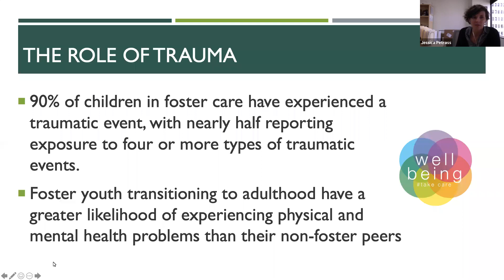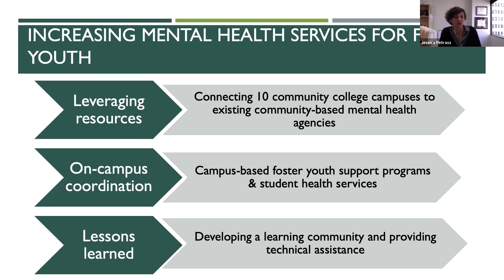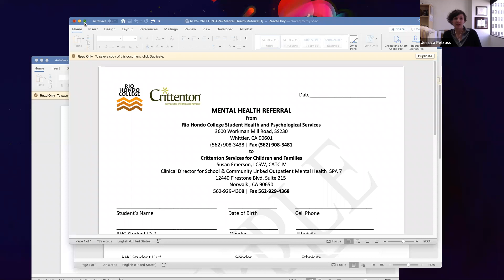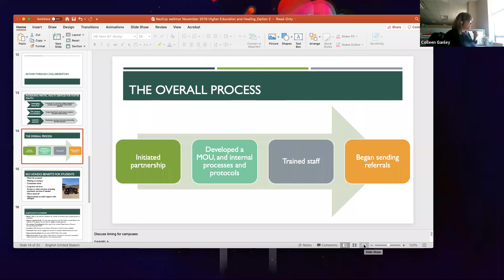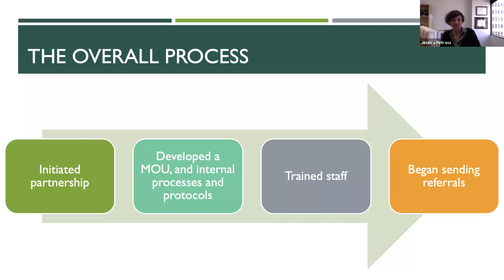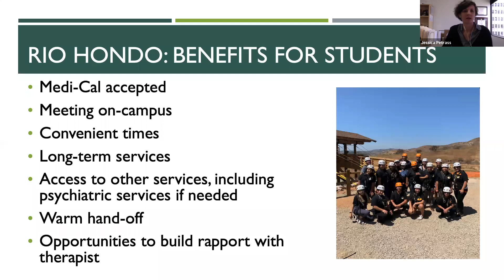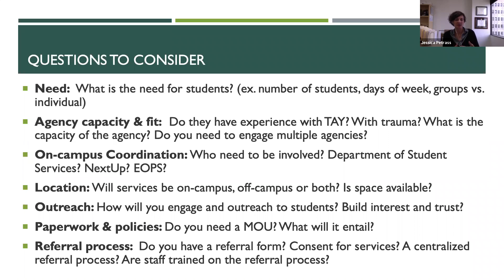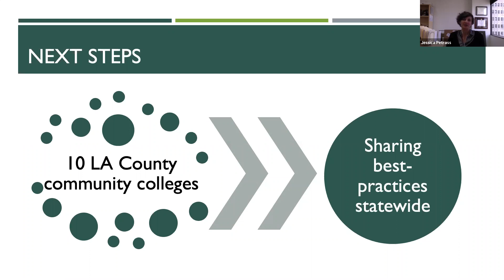NextUp Learning Community: Supporting the Mental Health Needs of Foster Youth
On November 19, 2019, the NextUp Learning convened via video conference on Zoom to hear a presentation on supporting the mental health needs of foster youth.